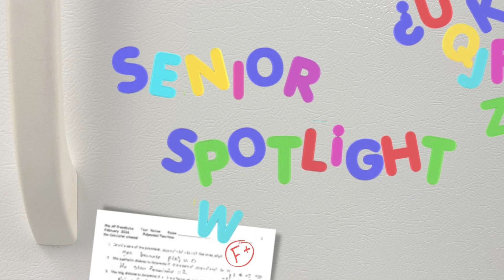March 3rd Broadcast